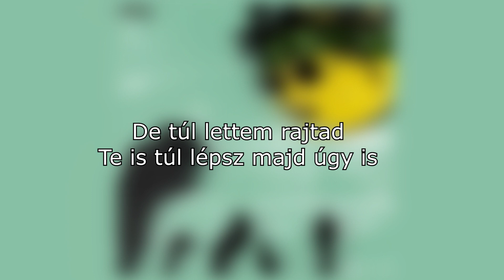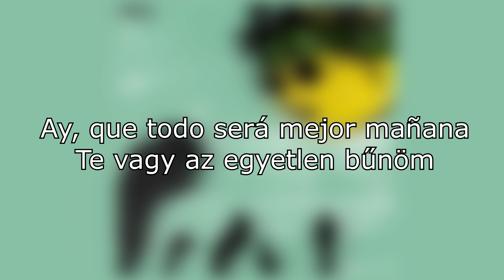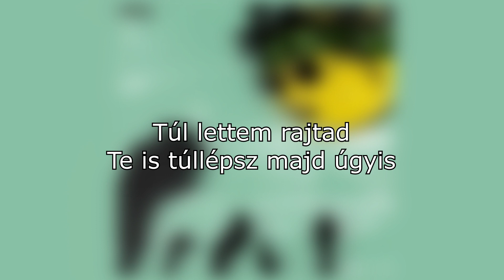Azahriah - téveszmék (lyrics)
Tagek: lyrics, dalszöveg, azahriah, desh, zene